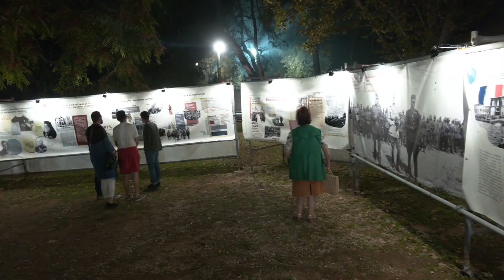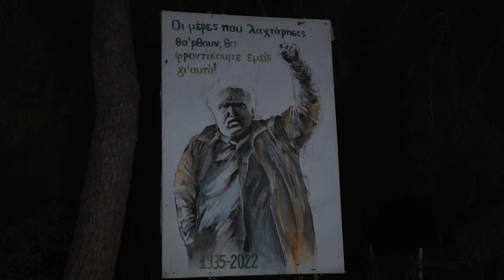48ο Φεστιβάλ ΚΝΕ - «Οδηγητή» Δήλωση του Γιάννη Βασιλειάδη